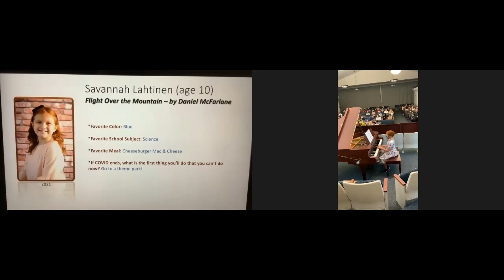Savannah, Flight Over the Mountain by McFarlane 2021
A great little piece by one of my favorite composers, Daniel McFarlane.